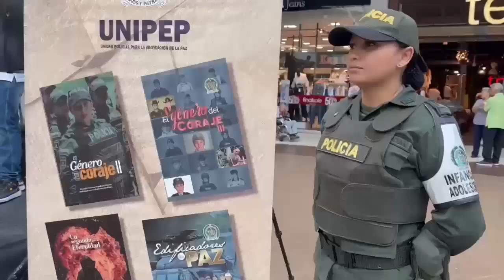Semillas para la Paz, los niños que a ritmo de música y cantos desean la Paz desde Suárez, Cauca